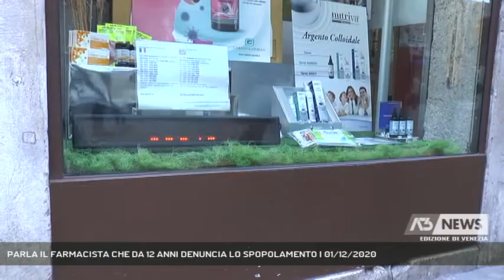PARLA IL FARMACISTA CHE DA 12 ANNI DENUNCIA LO SPOPOLAMENTO | 01/12/2020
A3 NEWS Venezia 01/12/2020 - VENEZIA - Da 12 anni ospita nella vetrina della sua farmacia a due passi dal ponte di Rialto il conta-persone che testimonia l’esodo da Venezia. “All’estero – racconta – c’è più sensibilità su questo tema che da noi».  || Tra i servizi che sono richiesti ad una farmacia generalmente non rientra quello di stimolare la coscienza di una città. Ma davanti a un problema serio come lo spopolamento di Venezia, Andrea Morelli non c’ha pensato due volte a mettere a disposizione la propria vetrina per un “conta abitanti” che dal 2008 ad oggi è diventato un simbolo a livello internazionaleA Venezia però il conta-persone di “venessia.com” nella farmacia di Campo San Bortolo non ha entusiasmato proprio tutti. D’altronde racconta una verità che non piace a nessuno, la degradazione di una città che da capitale europea si è ridotta a cittadina turistica.Aver barattato case per alberghi e abitanti per turisti ha evidentemente cambiato le cose anche per le farmacie. Ed è così che perlomeno finché anche l’entroterra veneziano non ha iniziato a perdere residenti per un certo periodo si è assistito anche all’esodo della farmacie. - Intervistati ANDREA MORELLI (FARMACISTA) (Servizio di Filippo Fois) - Segui Antenna Tre anche sul digitale terrestre! Visita il sito